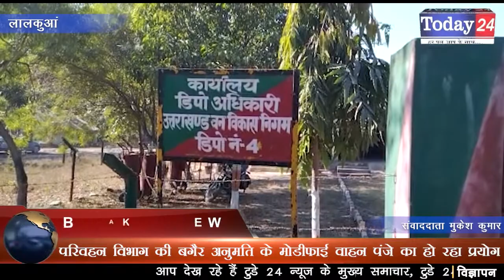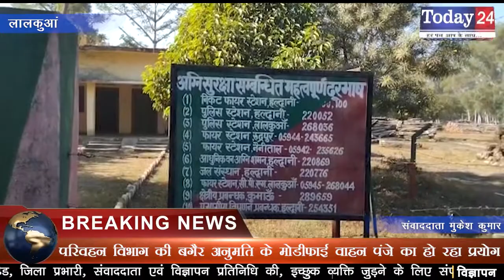परिवहन विभाग की बगैर अनुमति के मोडीफाई वाहन पंजे का हो रहा प्रयोग | Today24